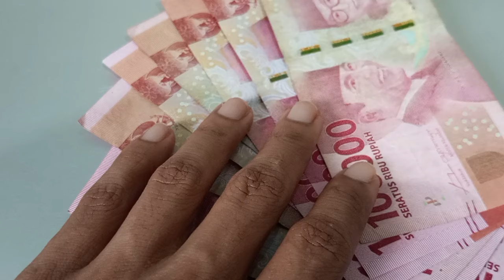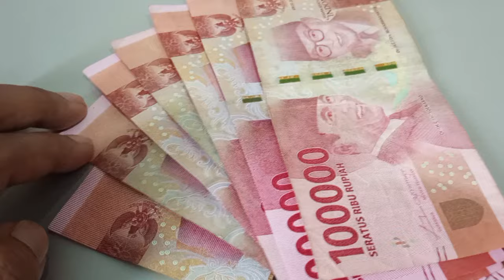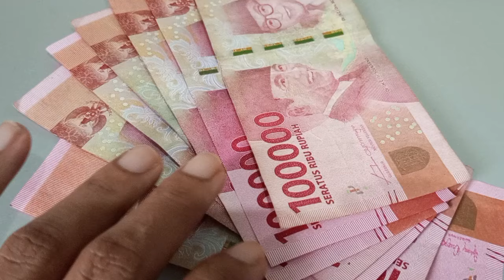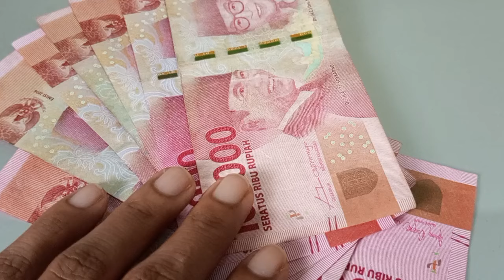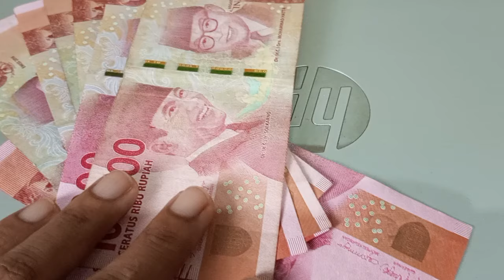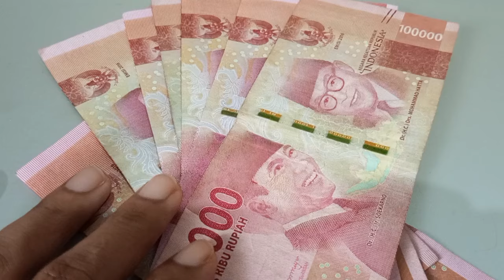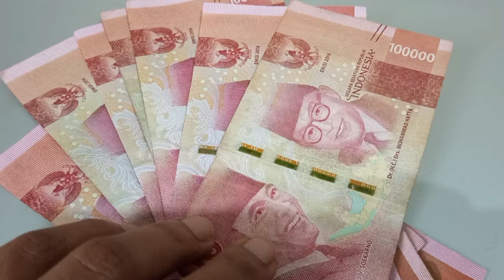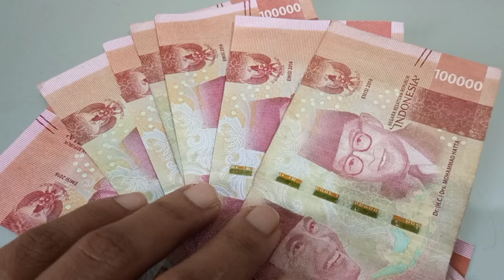INFO BARU SORE INI Pencairan THR Pensiunan 23 Maret 2024 Daerah dan Bank Yang Cair